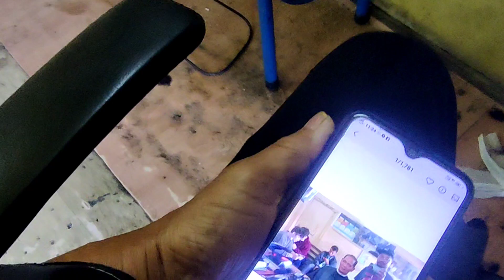Lu meh pangai 💇‍♂️|| Normal cut💈etc..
Video tawp lam a chhe tlat azialo hle mai..😁 next  ah vawm lut mai ang🤗

Video te min lo ensak thin tu te leh , Subscriber te leh Customer te chungah ka lawm thin em em ani😇👏